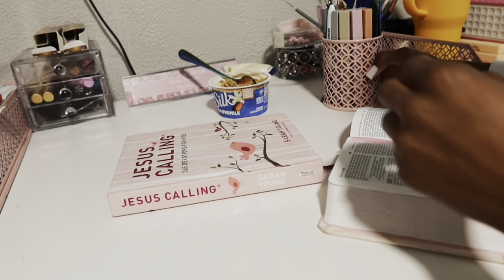DAY IN THE LIFE: CONTENT CREATOR + taking my own pics, unboxing, brand deals, photoshoots